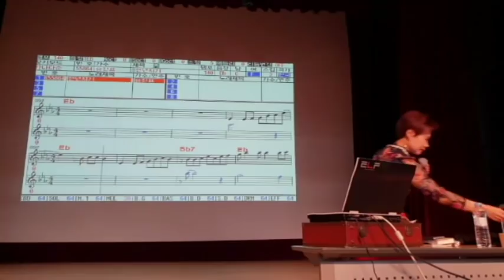천년지기(유진표), 가사첨부, 최화영노래교실,韓國歌謠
감사합니다~~^^

천년 지기

정동진 작사
김정호 작곡
유진표 노래

금영: 86521
태진: 32697

1. 내가 지쳐 있을 때 내가 울고 있을 때
위로가 되어 준 친구 너는 나의 힘이야
너는 나의 보배야 천년지기 나의 벗이야
친구야 우리 우정의 잔을 높이 들어 건배를 하자
같은 배를 함께 타고 떠나는 인생길
니가 있어 외롭지 않아 넌 정말 좋은 친구야

2. 내가 외로워 할 때 내가 방황을 할 때
넌 정말 멋진 친구야